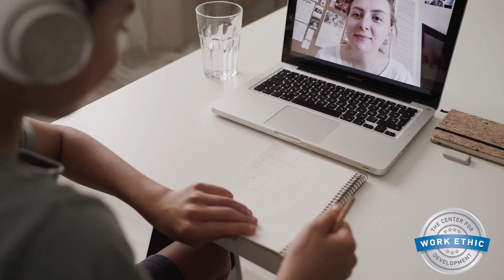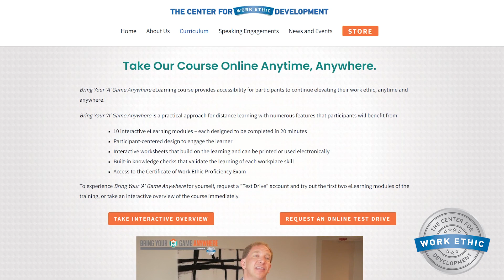Bring Your 'A' Game Anywhere for Youth Workforce Development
Christine Liske, Career Specialist at Lake County Workforce Development, explains how Bring Your 'A' Game Anywhere became a key component in their Summer Youth Employment Program.